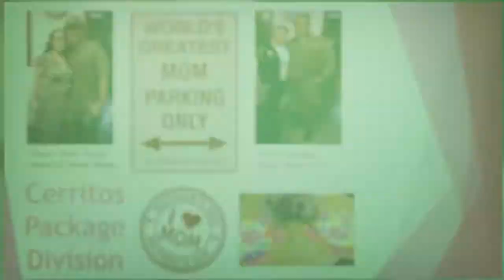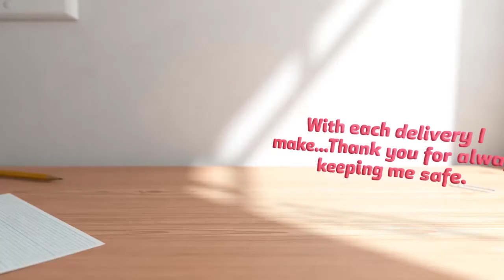Cerritos Division 2nd Annual Mother's Day 2018